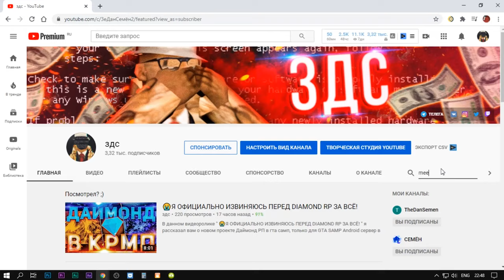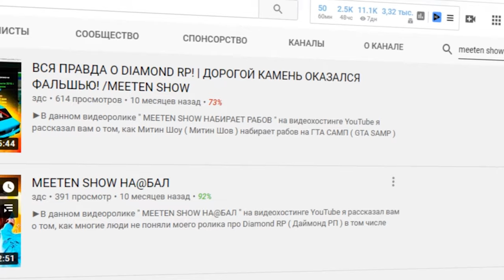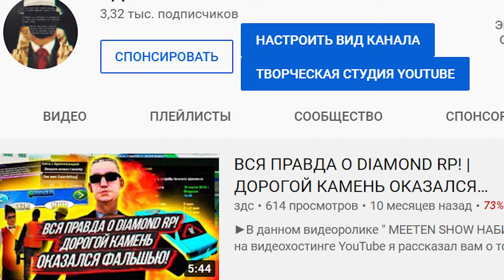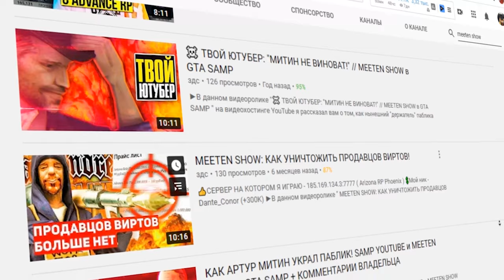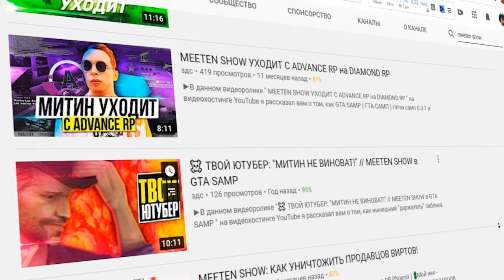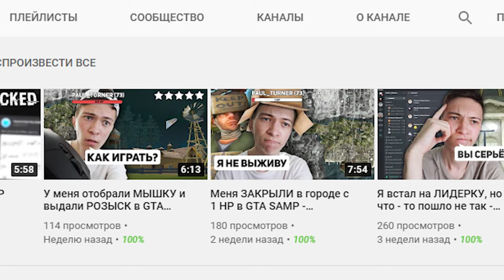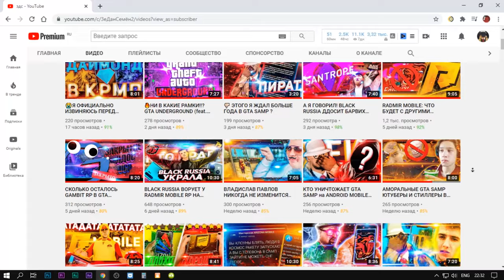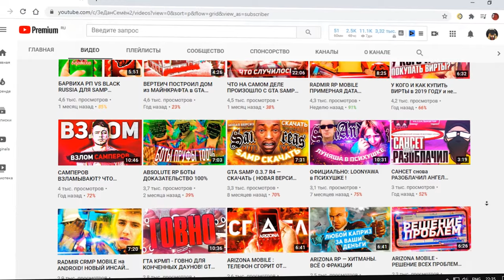АРТУР MEETEN SHOW — КАРЛИК-ВОР, ИЛЛЮМИНАТ! КОНЕЦ ИСТОРИИ